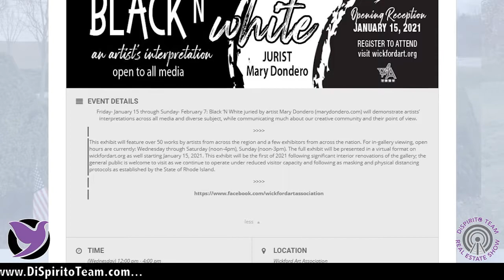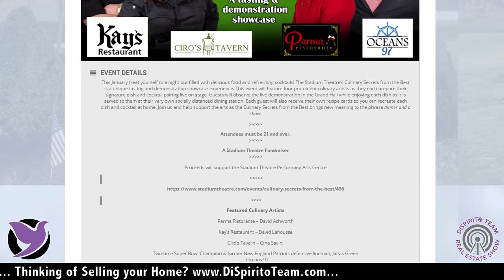RIBlogger's Top 5 January Events!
Jennifer Geaber from RIBlogger.com talks about RIBlogger's Top 5 January Events coming up.